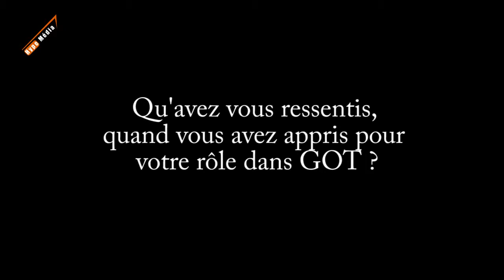Interview Daniel Portman (Prodrige dans GOT) lors du TGS 2014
Interview de Daniel Portman lors du Toulouse Game show Springbreak 2014,
Daniel Portman joue le rôle de Podrick Payne dans la série de HBO Le Trône de Fer.